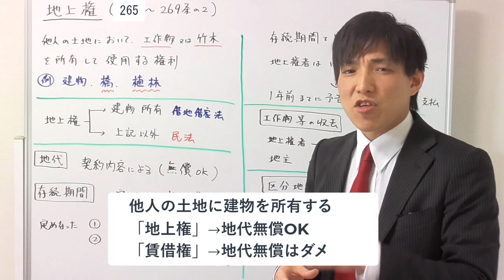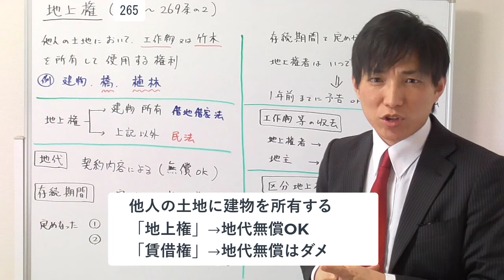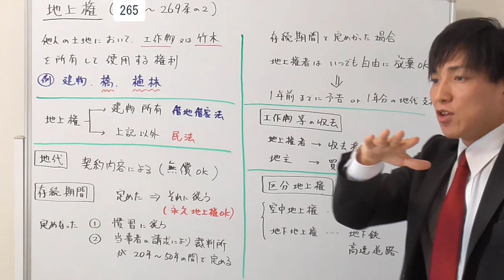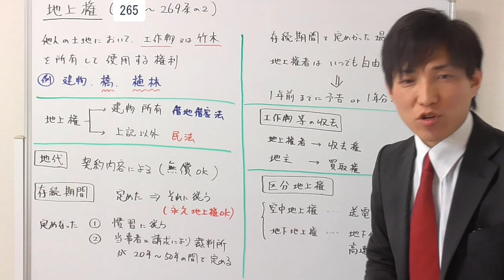【宅建試験対策】地上権、４つのポイント